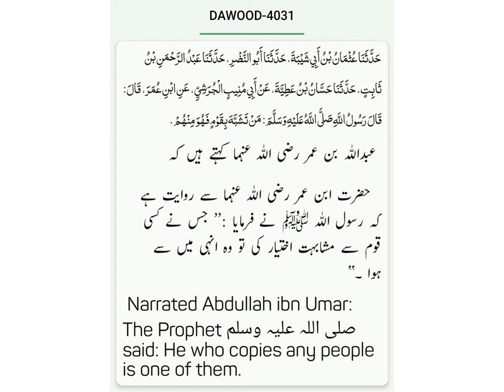Sunan Abu Dawood Hadees No.4031